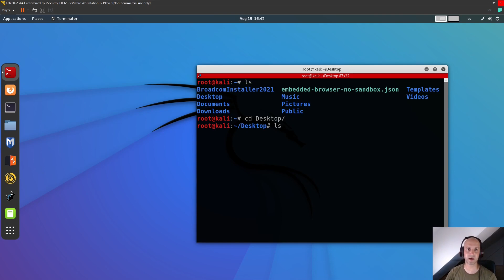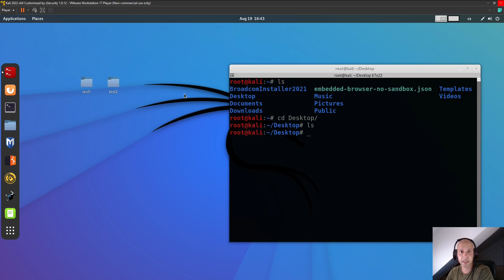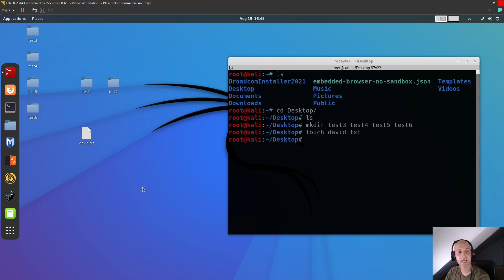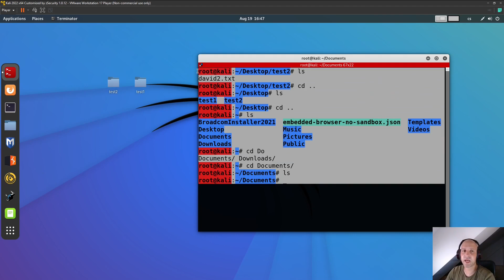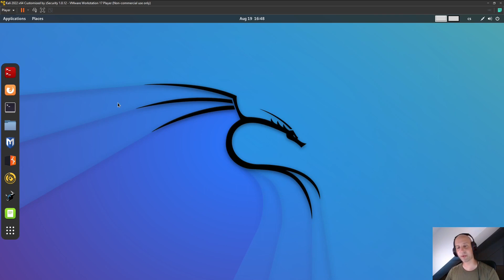9. Hacking a kybernetická bezpečnost - K čemu slouží terminál